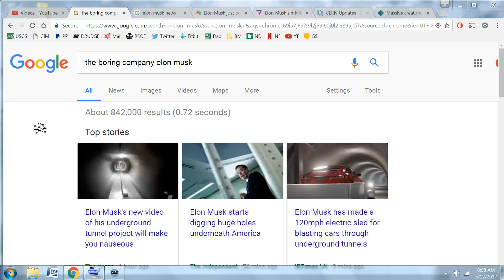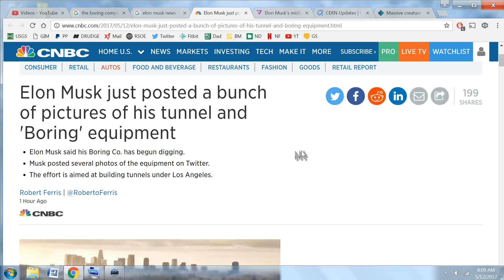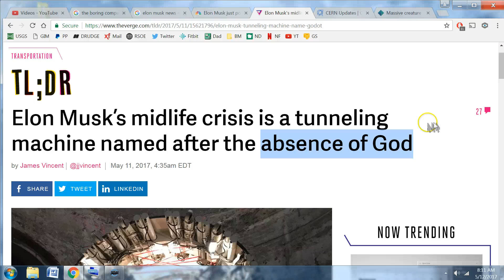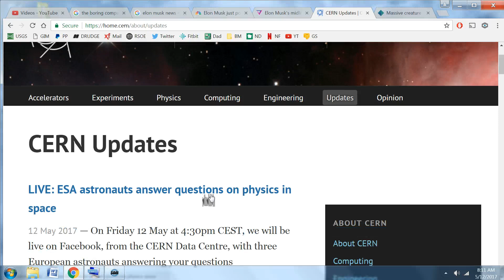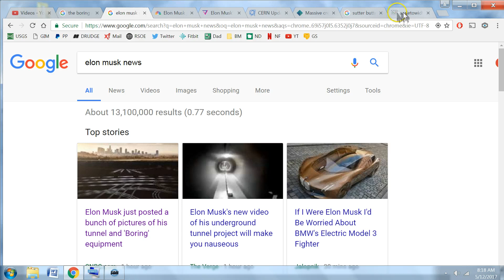Elon Musk Underground Tunnels The "Absence Of God" CERN & The 2017 Time Shift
Sounds like a science fiction movie doesn't it?